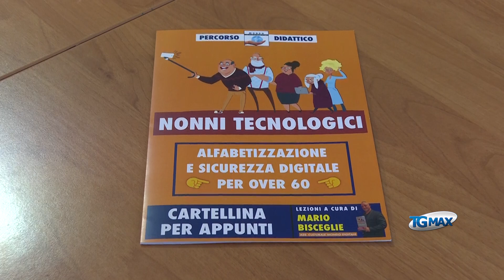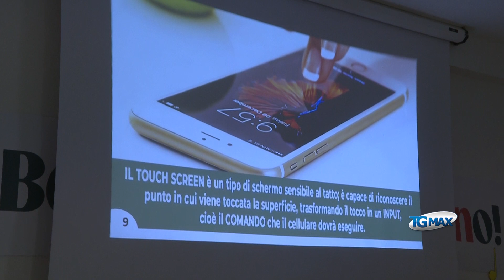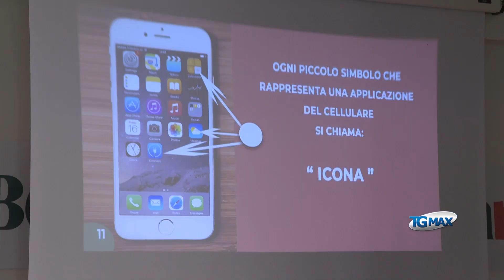Nonni tecnologici, al via la formazione a Lanciano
Si chiama "Nonni tecnologici" il corso di formazione promosso da Officina Lanciano. Le lezioni si svolgono nella scuola primaria degli "Eroi Ottobrini", a Lanciano.